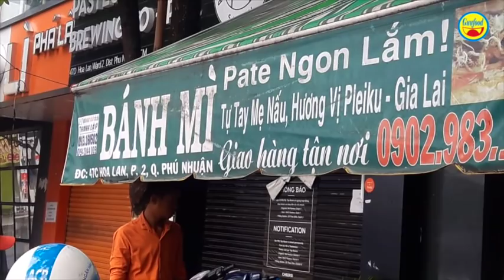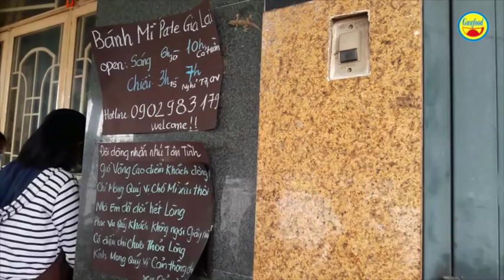Bánh mì Pa tê 13k phố núi ở Sài Gòn | chục người bán không kịp - Guufood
Bánh mì Pa tê Gia Lai (số 47C đường Hoa Lan, phường 2, quận Phú Nhuận) cực ngon, có hương vị độc đáo của phố núi Gia Lai ở Sài Gòn. Tiệm bánh mì pa tê này bán cả ngày, gồm buổi sáng từ 6 – 10h bán cả tuần, còn buổi chiều từ 15 – 19h, trong tuần nghỉ vào chiều thứ 7 và chủ nhật.

Mỗi ổ bánh mì Pa tê Gia Lai này có giá 13k, nếu khách gọi thêm các món bổ sung thì giá cũng 15 – 17k, rất là bình dân. Tất cả nguyên liệu đều được chuyển từ Gia Lai vào Sài Gòn, nên mang thương hiệu là bánh mì Pa tê tư tay mẹ nấu.

Bánh mì Pa tê Gia Lai có gần chục người phụ bán, mỗi người mỗi việc nhưng không xuể, bởi lượng khách xếp hàng chờ mua thường thức luôn đông đúc, vào bất kỳ thời điểm nào trong ngày. Nếu có dịp bán ghé bánh mì Pa tê Gia Lai ở Phú Nhuận để thưởng thức bánh mì kiểu hương vị phố núi Gia Lai như thế nào nhé!!!